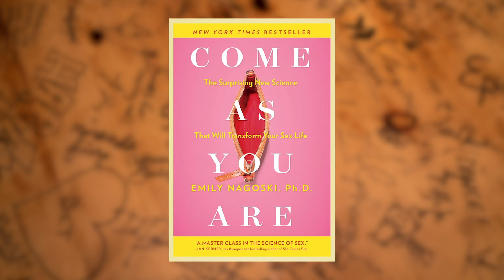We Took the Sexual Temperament Quiz with Dr. Emily Nagoski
Sextember continues! Did you know there’s no such thing as a sex drive? In this episode, Rhett and Link are joined by Dr. Emily Nagoski, author of Come As You Are, and they take her Sexual Temperament Assessment to see where they fall on the sexual spectrum. Plus - Link’s party glasses are back, and this time, Link has competition.

To learn more about the Dr. Nagoski’s work or to get a copy of her book,